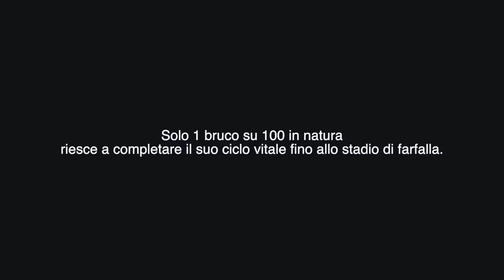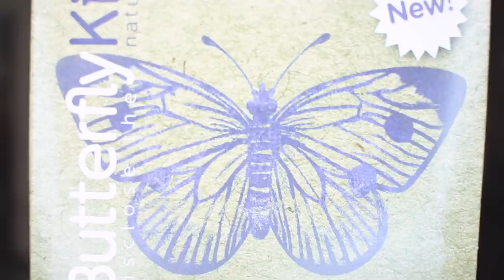FACCIO NASCERE LE FARFALLE *ASSURDO* | GIANMARCO ZAGATO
IL MIO SHOP BACIONES, dove puoi trovare le mie felpe, t-shirt, e tutti i miei prodotti Business/collaborazioni e aziende (altre email verranno ignorate): Ciao ragazzi! Nel video di oggi provo a far nascere delle farfalle utilizzando un kit con i bruchi 😀
ButterflyKit è il kit che ti permette di allevare i bruchi della specie Pieris brassicae, scoprendone l’incredibile metamorfosi. Sono nate in 20 giorni ed è stato incredibile 😱
La cavolaia maggiore (Pieris brassicae) è un lepidottero appartenente alla famiglia Pieridae. Si tratta di una specie autoctona, presente su tutto il territorio italiano. Un tempo era molto comune, ora è sempre più rara nei nostri giardini.
Da non confondere con la cavolaia minore (Pieris rapae) che sebbene simile è più piccola ed ancora molto abbondante.

OUIJA: I 12 RINTOCCHI è in libreria!

La mia tavola ouija:

Baciones